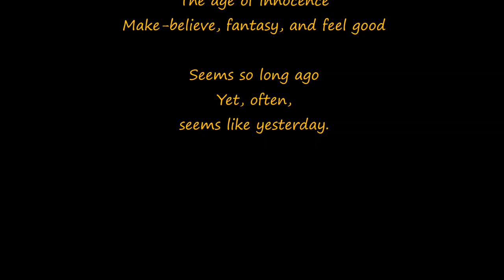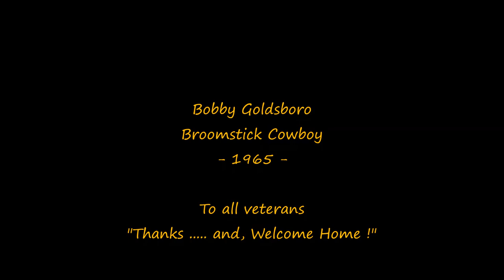Broomstick Cowboy (Bobby Goldsboro - 1965)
Vietnam war era.